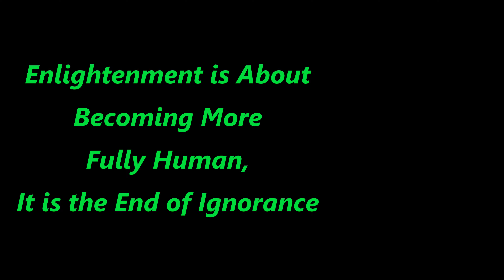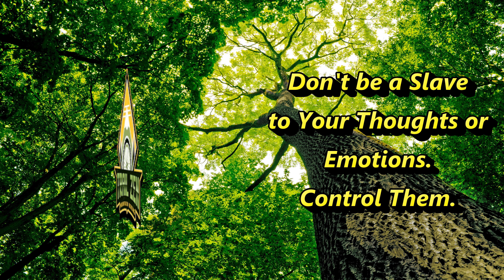First Trip to Bryce Bike Park P4 - PickleBack, Brew Thru - On Clash, Paradox, Siskiu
Welcome to Trail Zen MTB!  What if Aliens, Bigfoot, and A.I. were always observing and learning from us as a species? What would they discover from your life about the Human Experience? This channel is all about having fun on the trail. Nothing more nothing less. Hopefully you find our rides on the trail entertaining and encourage you to get out and enjoy the ride as well.